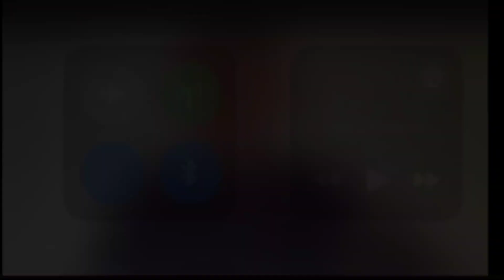♪ zuxekk x MiodoXD - SOS [OFFICIAL MUSIC VIDEO] ♪